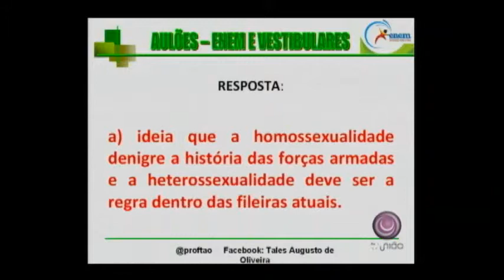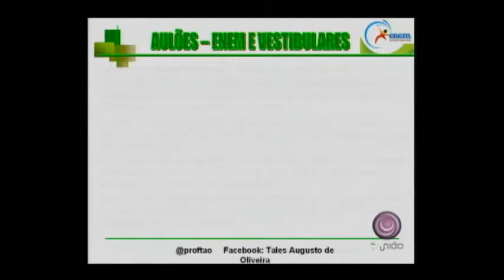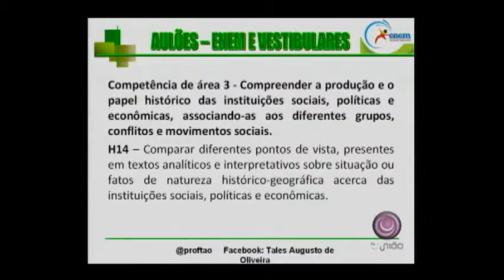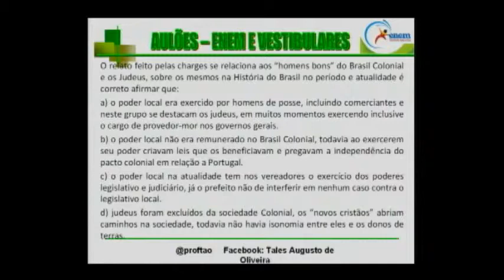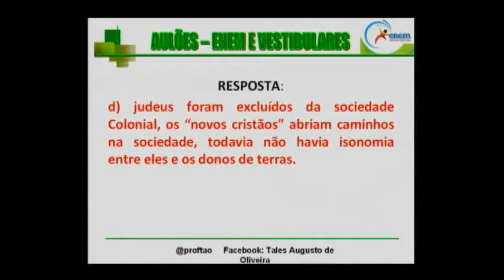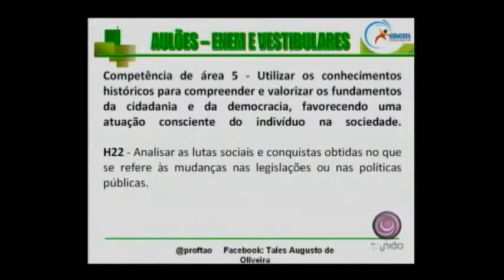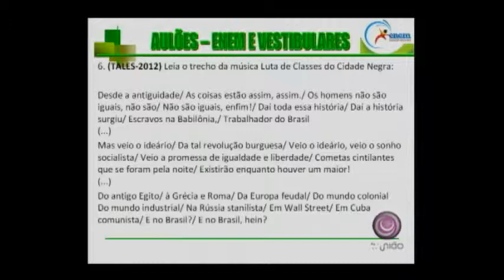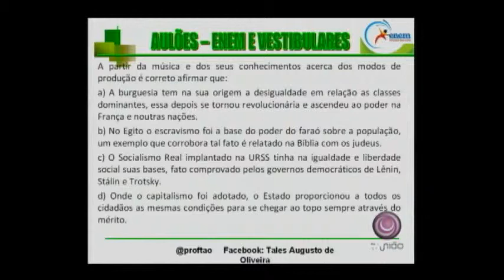HISTORIA competencia e habilidades Prof Tales parte2 15 09 12